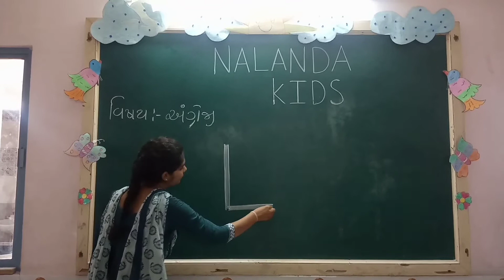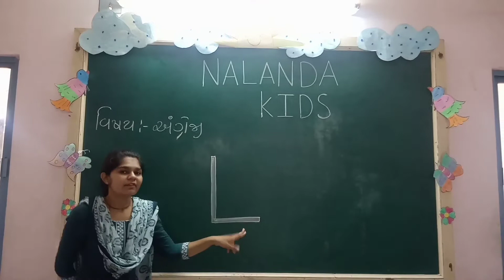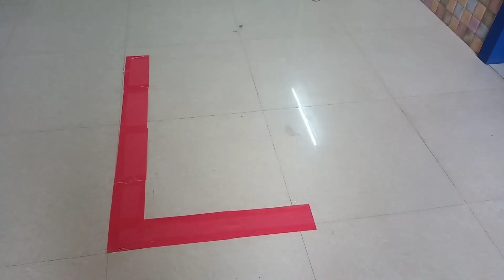Nur Guj Med || English || L Ni Odakh Vastu Sathe